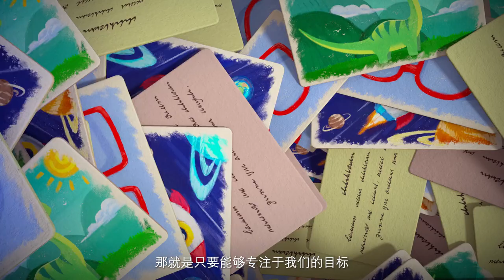Pink Piggy 13